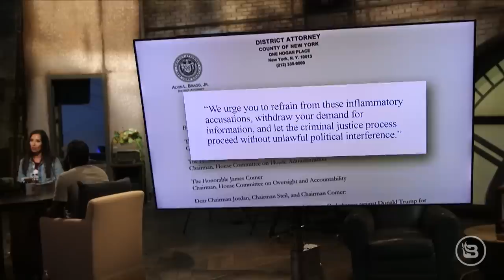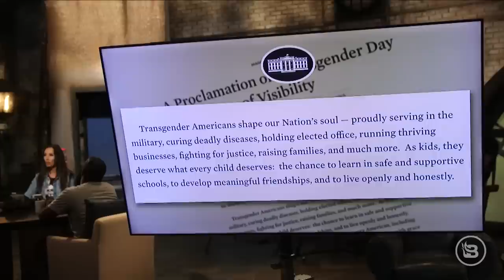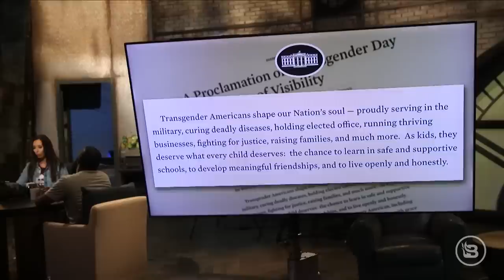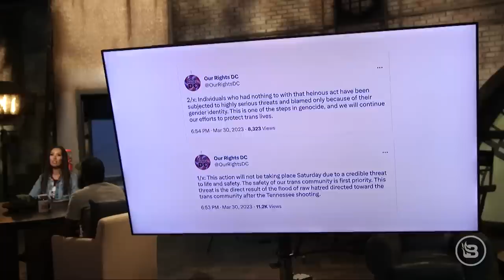White House Embraces Trans Activism After Trans Person Massacres Christians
President Biden marked today as a national Transgender Day of Visibility, declaring, "Transgender Americans shape our Nation’s soul."